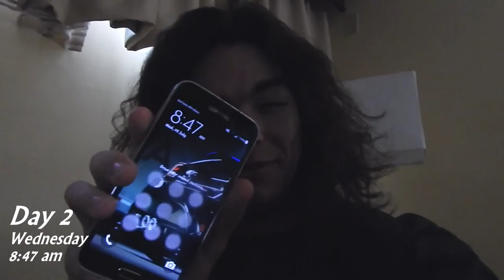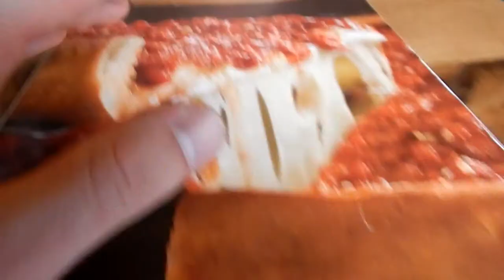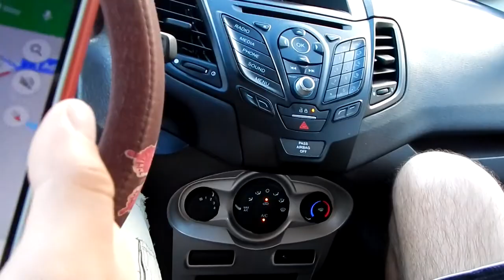Day 2!! || The Orlando Adventure!! || (ft. Ryan & Brian)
The final part of this two part film!! Ate great a deep dish pizza and explored the rest of Orlando Universal city walk along with some special donuts!!